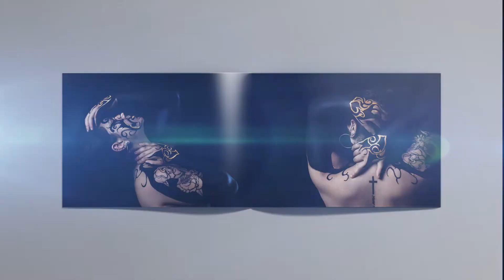Model - Seirra | Body Paint/Photoshoot